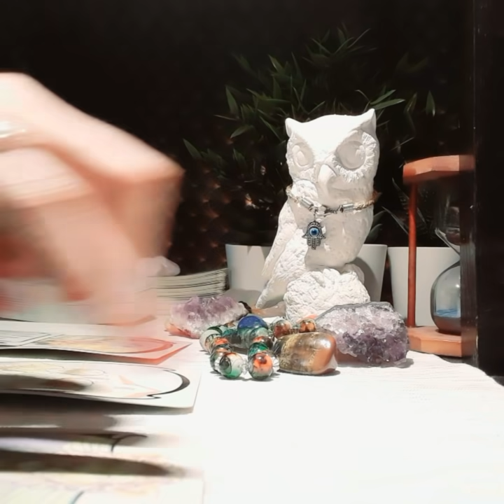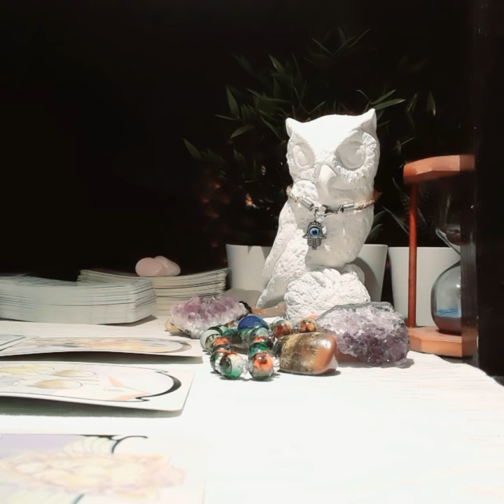ARIES MAY 2020, WHAT ARE THEY REALLY THINKING?!